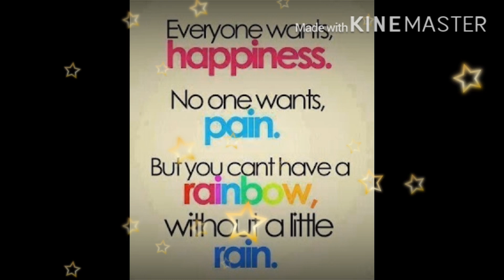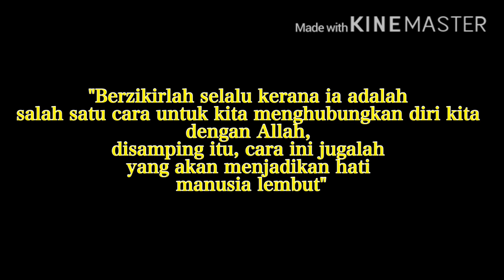DAPUR SRI SANTAPAN | DOUBLE RAINBOW